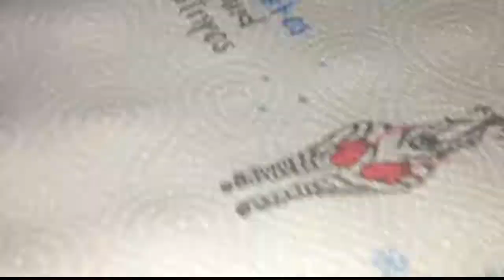রাজকীয় স্বাদের মজাদার ও সহজ মাংস পুরি রেসিপি | Mangsho Puri Pitha | Pitha Recipe | Ranna Recipe